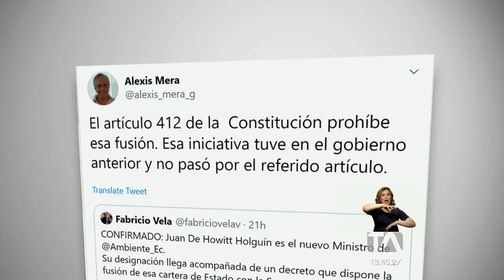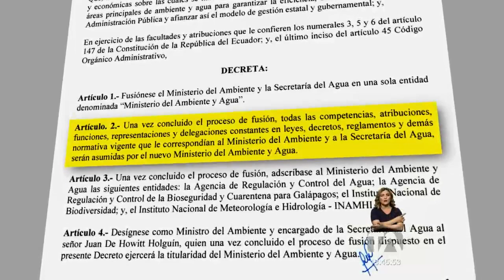Juan Dehowitt asume como ministro de ambiente y agua -Teleamazonas